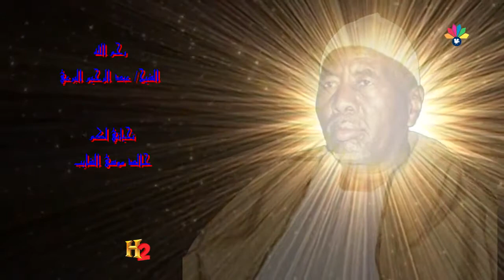بصوت مختلف أولاد البرعي ــ سيدي التوم